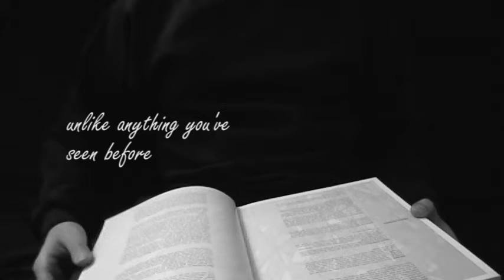The Tragedian: Episode 1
Just in time for Valentine's Day, meet someone who feels your pain.  Meet The Tragedian.